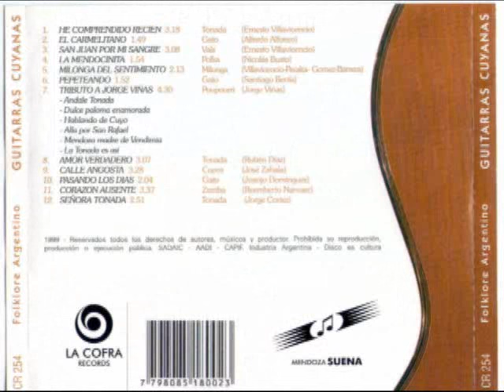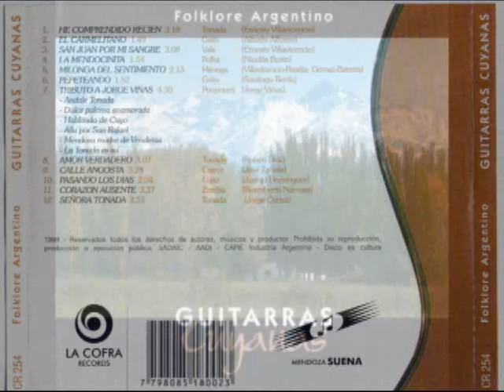Guitarras Cuyanas "Una celebración cuyana"- Vol. 1 -Disco Entero-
Lista de temas:
1. He comprendido recién (00:00)
2. El Carmelitano (03:17)
3. San Juan por mi sangre (05:07)
4. La Mendocinita (08:15)
5. Milonga del sentimiento (10:08)
6. Pepeteando (12:21)
7. Tributo a Jorge Viñas (14:14)
8. Amor verdadero (18:43)
9. Calle angosta (21:46)
10. Pasando los Diaz (25:14)
11. Corazón ausente (27:18)
12. Señora tonada (30:55)

Autorías e Intérpretes:
01. HE COMPRENDIDO RECIÉN - (Tonada de Ernesto Villavicencio)
Guitarrón: Jorge Oyarzabal
1°Guitarra: Horacio Diaz
2° Guitarra: Gustavo Jardón
8° Guitarra: Domingo Camalla
2° y 8° Guitarra:Sergio Arena
02. EL CARMELITANO - (Gato de Alfredo Alfonzo)
Guitarrón:Rubén Diaz
1°Guitarra:Horacio Diaz
2° Guitarra:Gustavo Jardón
8° Guitarra:Rubén Diaz
03. SAN JUAN POR MI SANGRE - (Vals de Ernesto Villavicencio)
Guitarrón: Jorge Barros
1° Guitarra: Horacio Diaz
2° Guitarra:Gustavo Jardón
2° y 8° Guitarra: Guillermo Urbina
8° y 8° Guitarra: Adrián Leguizamón
8° Guitarra:Miguel Navarro
04. LA MENDOCINITA(Polka de Nicolás Busto)
Guitarrón: Rubén Diaz
1°Guitarra:Horacio Diaz
2° Guitarra:Rubén Diaz
05. MILONGA DEL SENTIMIENTO(Milonga de Villavicencio/ Peralta/Gomez y Barrera)Guitarrón:Ramón Andrada
1°Guitarra:Horacio Diaz
2° Guitarra: Gustavo Jardón
8 Guitarra:Emiliano Jardón
2° y 8° Guitarra:Ariel Oyarzabal
8° y 8° Guitarra:Miguel Navarro
06. PEPETEANDO(Gato de Santiago Bertiz)
Guitarrón:Rubén Diaz
1°Guitarra:Horacio Diaz
2° Guitarra:Gustavo Jardón
8° Guitarra:Rubén Diaz
07. TRIBUTO A JORGE VIÑAS(Potpourrí de Jorge Viñas)
Guitarrón:
Rubén Díaz
1° Y 8° Guitarra:Horacio Diaz
2° Guitarra:Horacio Díaz
8° Guitarra:Gustavo Jardón
Arreglo musical:Rubén Díaz
08. AMOR VERDADERO(Tonada de Rubén Diaz)
Guitarrón:Horacio Diaz
1°Guitarra:Horacio Diaz
2° Guitarra:Horacio Diaz
3° Guitarra:Horacio Diaz
09. CALLE ANGOSTA(Cueca de José Zabala)
Guitarrón:Horacio Diaz
1°Guitarra:Horacio Diaz
2° Guitarra:Gustavo Jardón
8° Guitarra:Horacio Diaz
10. PASANDO LOS DÍAS(Gato de Juanjo Domínguez)
Guitarrón:Rubén Diaz
1° Guitarra:Horacio Diaz
11. CORAZÓN AUSENTE(Zamba de Reemberto Narvaez)
Guitarrón:Rubén Diaz
1° Guitarra:Horacio Diaz
2° Guitarra:Horacio Diaz
8° Guitarra:Horacio Diaz
12. SEÑORA TONADA(Tonada de Jorge Cortez)
Guitarrón:Horacio Diaz
1º Guitarra: Horacio Diaz
2° Guitarra:Horacio Diaz
8° Guitarra:Horacio Diaz

* FUENTE (disco e información): Blog "Voces de la Patria Grande"